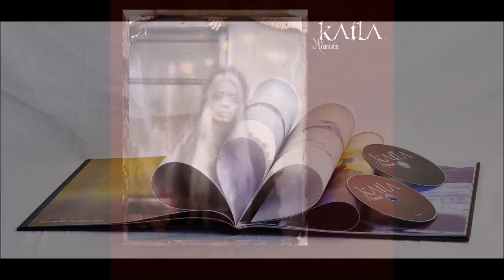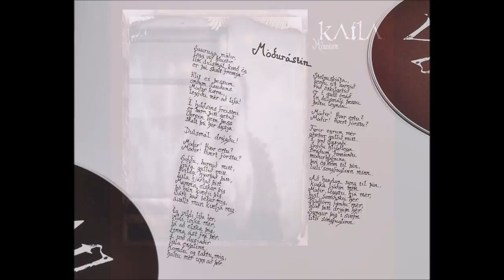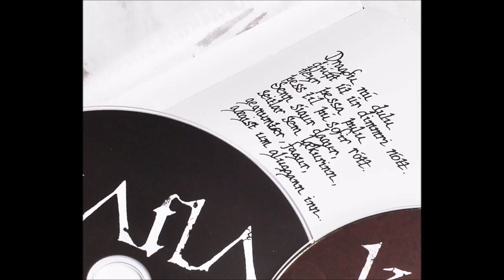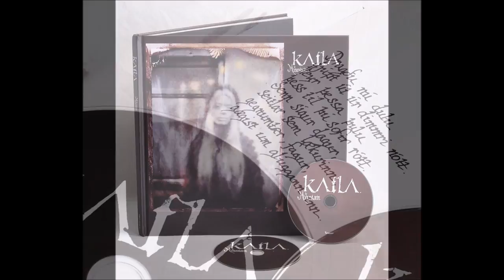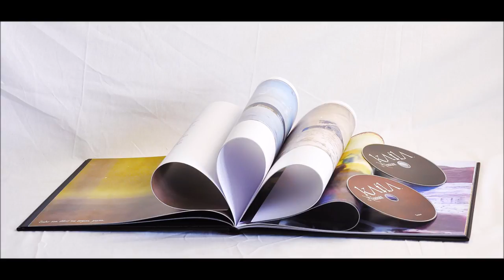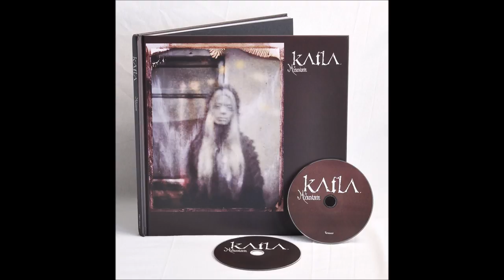Katla - Nátthagi (Andvökunætur Remix by Legend) [Mó∂urástin 2CD artbook edition exclusive]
Track featured on the bonus CD of the limited 2CD artbook edition of Katla's debut album "Mó∂urástin".

The official Prophecy Productions Youtube channel.
Watch all Prophecy video clips here and listen to Prophecy's entire music catalogue (more than 1,800 songs)!